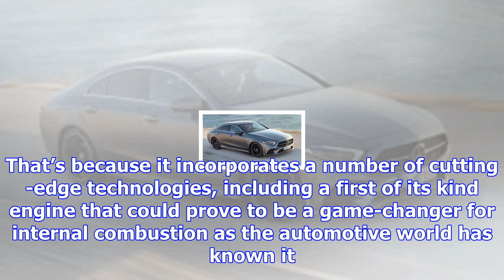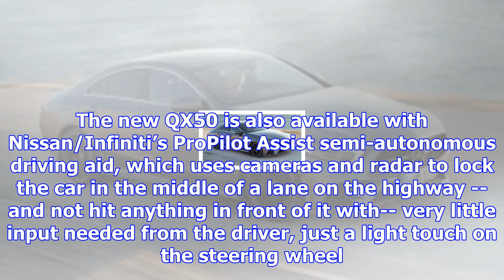La auto show: the 2019 infiniti qx50 debuts with radical new engine design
The 2019 Infiniti QX50 may look like a pretty average compact luxury SUV, but it is one of the most ...